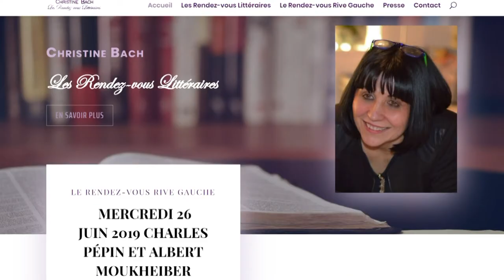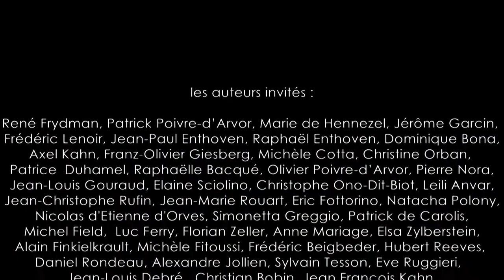Cercle Littéraire "Le Rendez-vous Rive Gauche" à Saint-Germain-des-Prés.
Ambiance unique de nos Soirées Littéraires : l'art de la conversation à Saint-Germain-des-Prés.

Qualité de nos rencontres avec nos amis-écrivains.